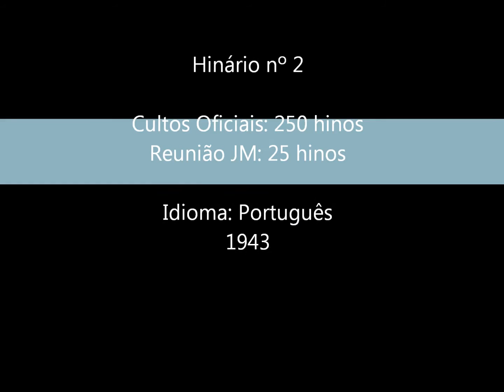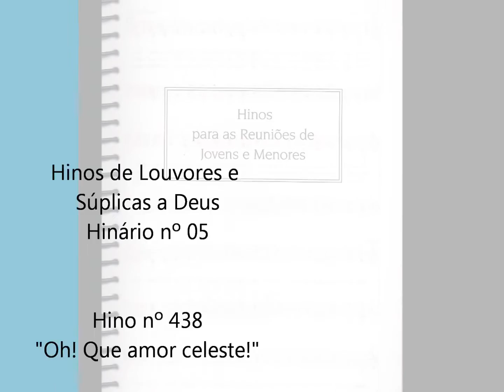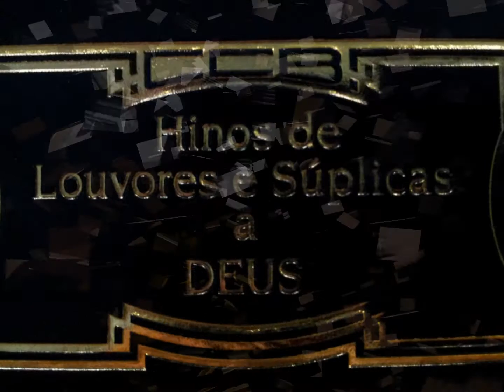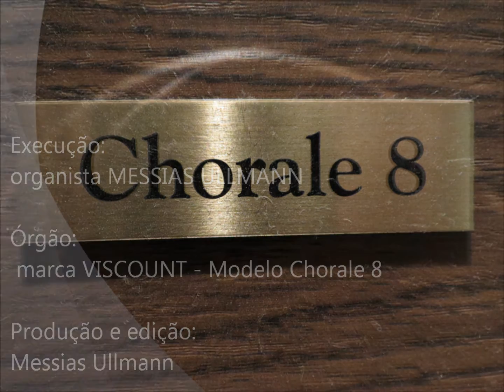CCB - JOIAS MUSICAIS da Congregação Cristã no Brasil - HINO 438 - by Messias Ullmann